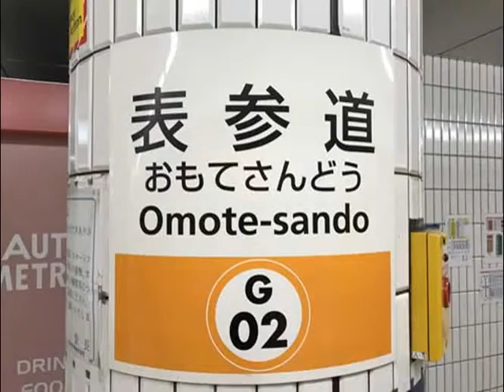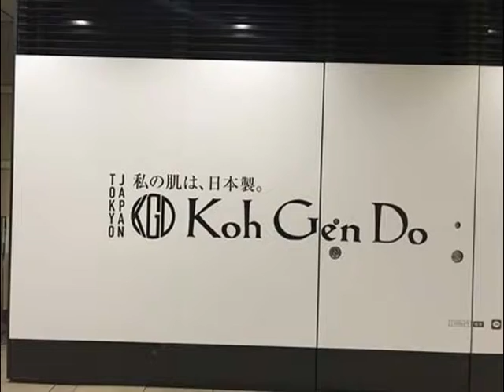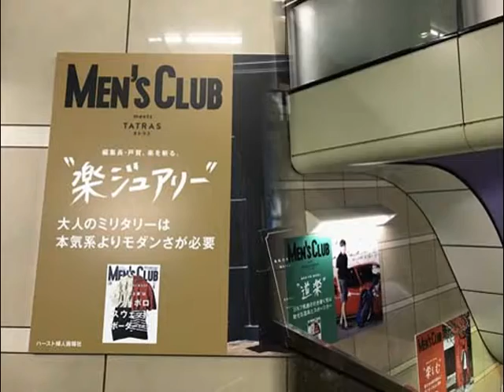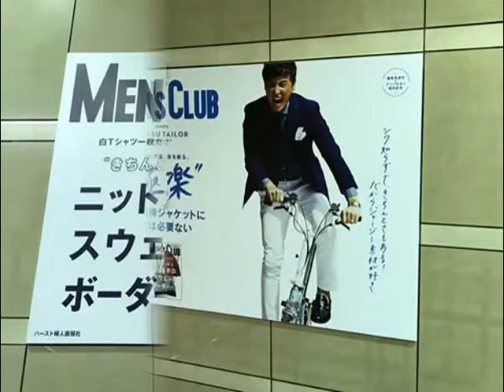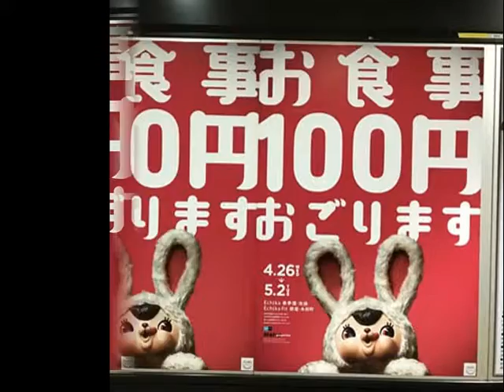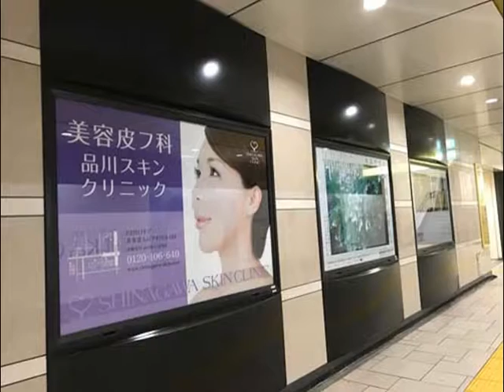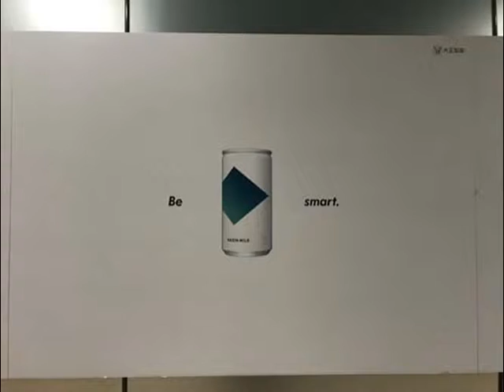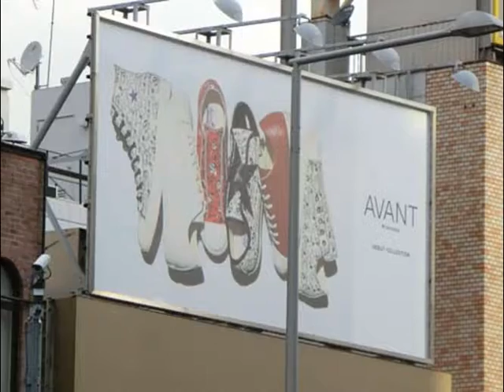石原さとみ,北川景子,安藤桃子,安藤サクラ,要潤,松本潤,KIS-MY-FT2 他【広告スライド★2017/4/28：Week17】表参道駅ビルボード広告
- Omotesando Station HOT 100 Graphics（Apr. 28, 2017）